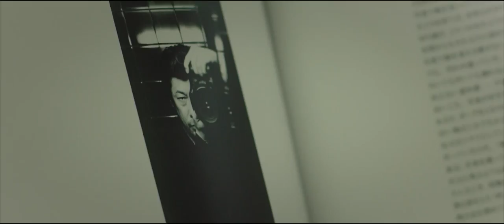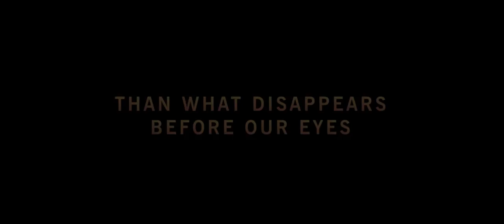RADIANCE Official Trailer MK2 | MILE END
Official trailer for RADIANCE by Naomi Kawase. In theatres April 20, 2018.
Starring Masatoshi Nagase, Ayame Misaki, Tatsuya Fuji

Misako loves describing objects, feelings, and the world around her. Her audio description work is her whole life. During a screening, she encounters a famous photographer whose sight is deteriorating irremediably. Strong feelings then come to life between a man who is losing the light and a woman who pursues it.

Official selection Cannes Film Festival, 2017
Winner of the Jury Award at the Cannes Film Festival 2017